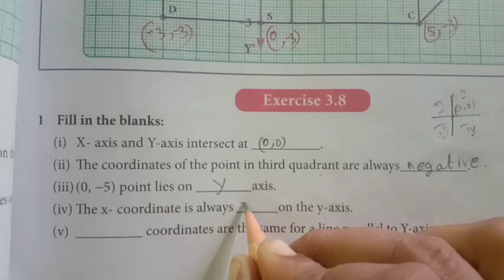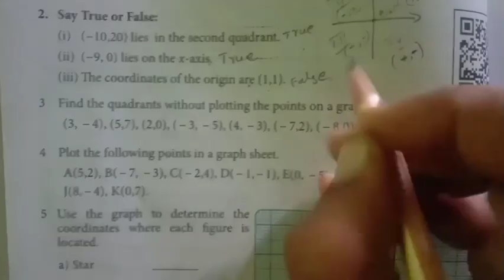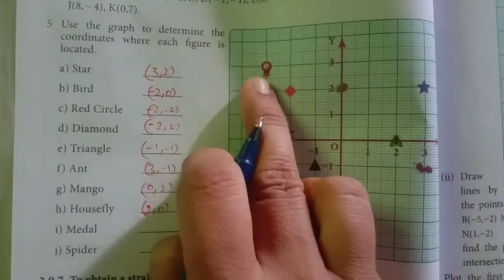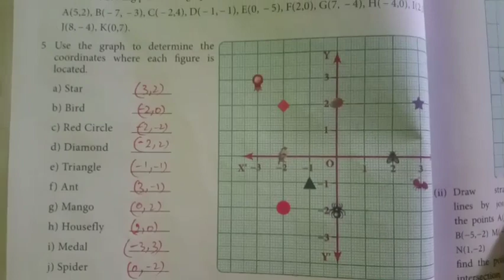8th std maths algebra full exercise3.8 chapter3 Tamil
8th std maths algebra full exercise3.8 chapter3 Tamil